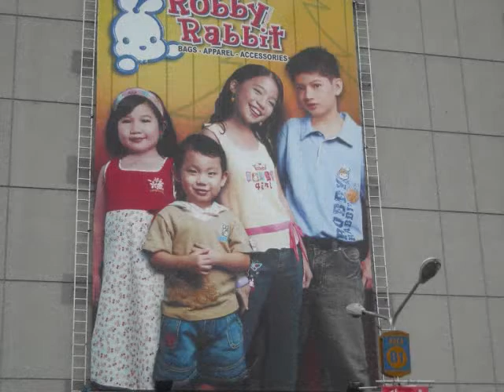Help: a photo essay on poverty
This is my photo essay on poverty for my photojournalism class...

i hope you'll like it..i'm sorry for the narrations though...hehehe